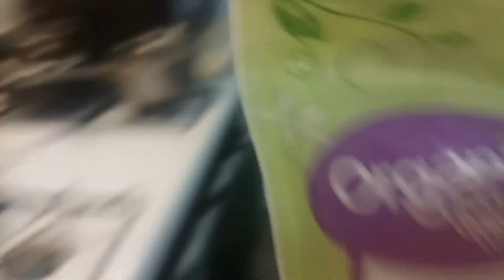Gawa tayo ng panpa lamig, kasi ang init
Hello, welcome sa akin kitchen.At paki tingin din sa harang.Thank you so.much and stay safe .